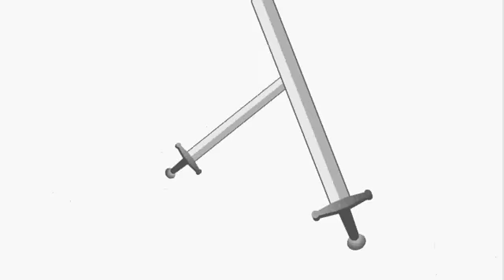Achievement Unlocked in 509 Seconds